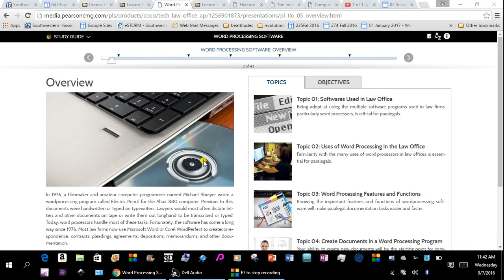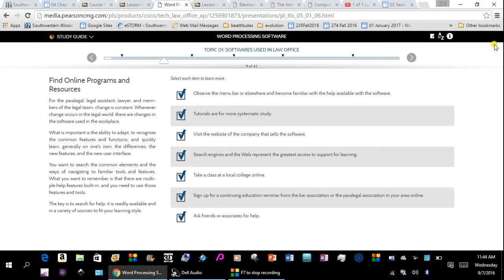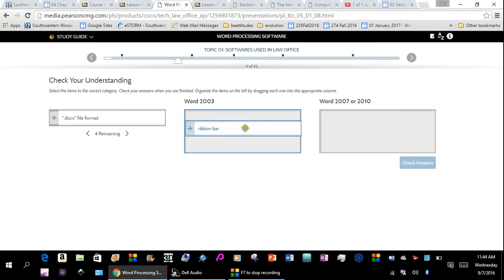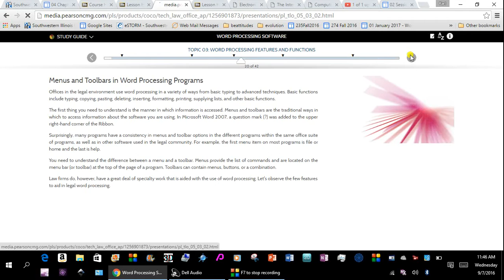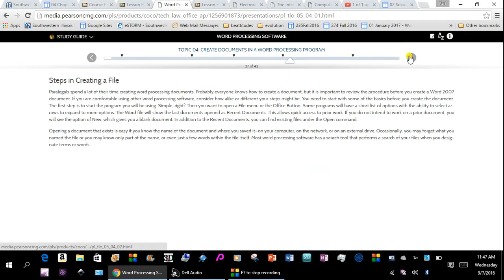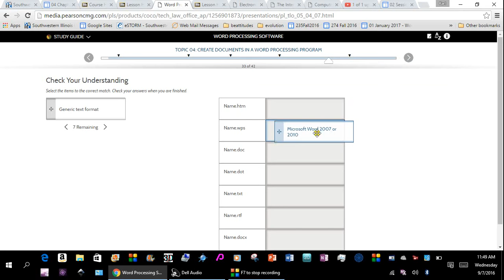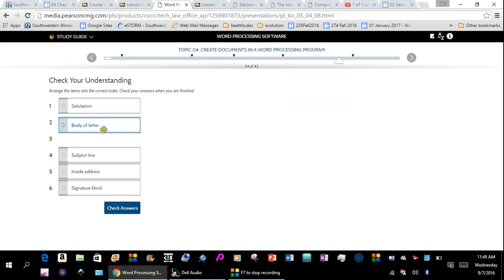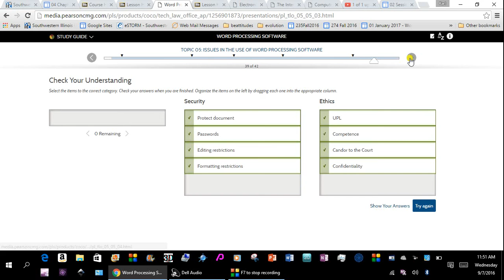Lesson 5 Review for Mid-term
Play this video pausing it to read the screens and take the check your knowledge questions.